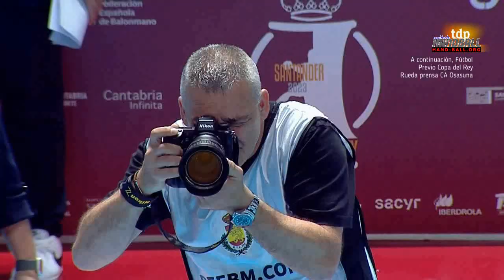Copa de S.M. El Rey 2022/23 - Cuartos de Final. Barça (F.C. Barcelona) vs. Bathco BM. Torrelavega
XLVIII Copa de S.M. El Rey 2022/23 - Cuartos de Final. Barça (F.C. Barcelona) vs. Bathco BM. Torrelavega

XLVIII Copa de S.M. El Rey 2022/23 - Quarter-final. Barça (F.C. Barcelona) vs. Bathco BM. Torrelavega